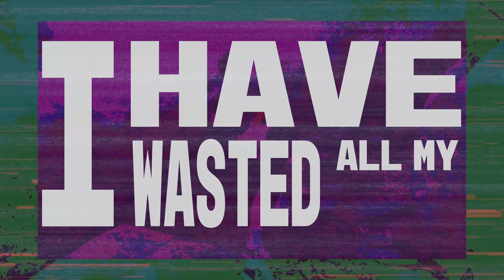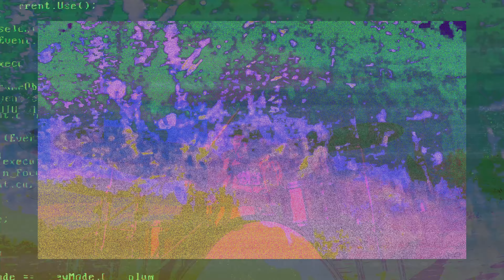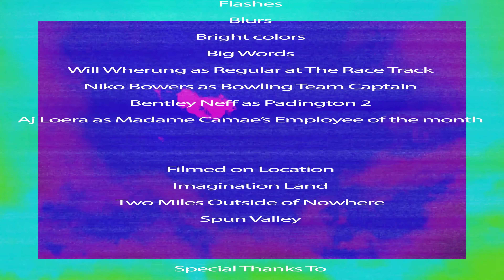Resider - "RATCHET" (Official Lyric Video)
Lyrics:

There’s no soul to save

It’s Reside or die motherfucker now run it

I have wasted all my time
Building this up in the back of my mind
Like nooses that are forged with rhyme
Biting my tongue while they fall behind
And oh god where I do begin?
I’m stuck in this cynical cycle again.
Never to ascend past these demons
Cause you’re running your mouth and I’m still screaming

You are made of dishonor
We’re all born to die
Such a fuckin shame we were born to lose

(You may be entitled to financial compensation)

I sold my soul for a chance to feel fuckin whole
But it never amounted to shit, I’m fuckin over it

(I sold my soul) x4

You are cowards all the same
You wanted me to blame
So just put it all to shame
And strike out my name

It’s Reside or die motherfuckers

Back down, I was born to lose

“Self-medicated till I couldn’t feel, and I burnt myself out on anything real. And you remember those nights alone, those nights alone?”

Credits
Produced by Will Wehrung
Mastered by Tyler Ruehl
Video Filmed and Edited by Niko Bowers & Aj Leora